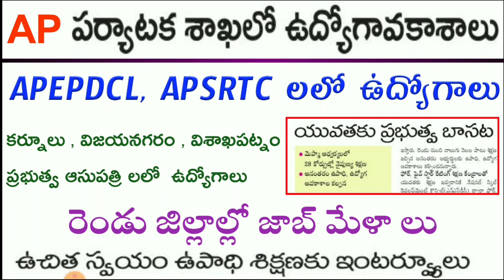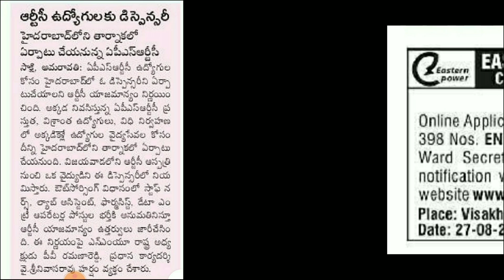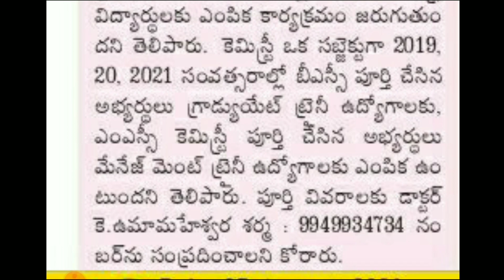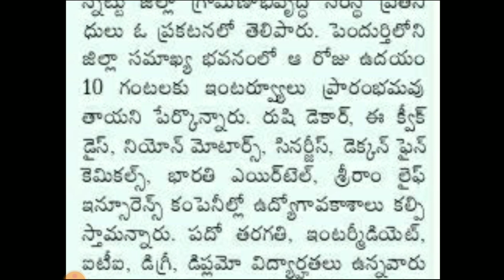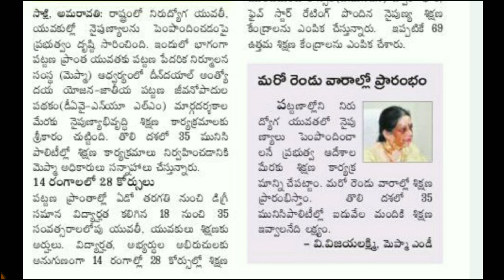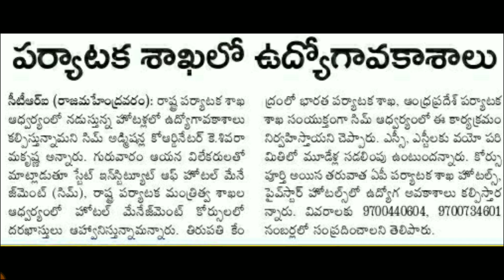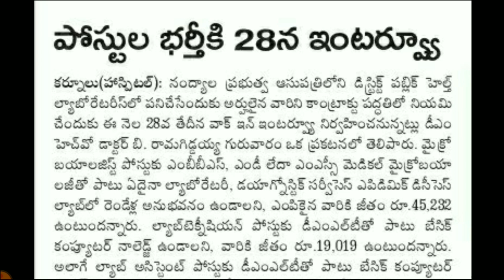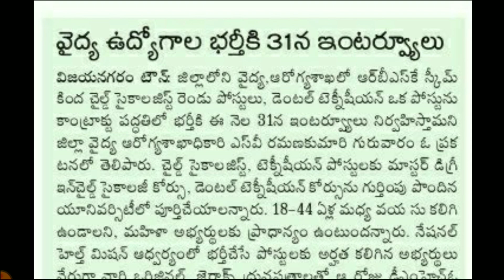APEPDCL, APSRTC లలో ఉద్యోగాలు | కర్నూలు ,విజయనగరం, విశాఖపట్నం ప్రభుత్వ ఆసుపత్రి లలో ఉద్యోగాలు | Jobs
ఛానల్ లో లేటెస్ట్ గా చాలా నోటిఫికేషన్స్ వీడియోలు అప్లోడ్ చేయడం జరిగింది. ఒకసారి వీడియోస్ సెక్షన్ లోకి వెళ్లి చూసి అర్హత ఉద్యోగాలకు అప్లై చేసుకోండి .

👇👇👇ఈ లింక్ ఓపెన్ చేస్తే మీకు వెబ్సైట్ లో అన్ని జిల్లాల అధికారిక వెబ్సైట్ లింక్స్ కనిపిస్తాయి.అక్కడ మీ జిల్లాకు సంబంధించినటువంటి లింక్ పై క్లిక్ చేస్తే మీ జిల్లాలో తాజా నోటిఫికేషన్లు చెక్ చేసుకోవచ్చు.👇👇👇👇👇👇